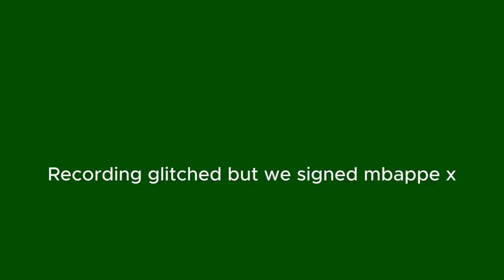SIGNING MBAPPE AND SPENDING £300 MILLION!! || Arsenal Career Mode Episode 16 || EA FC 24 Career Mode